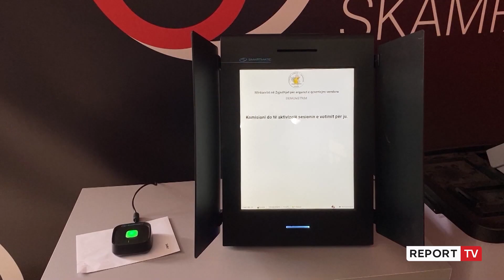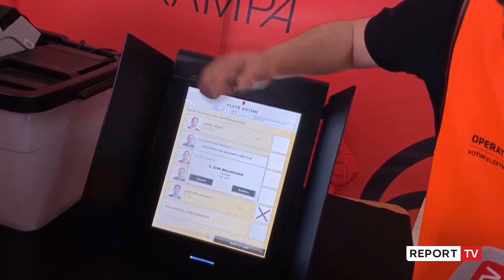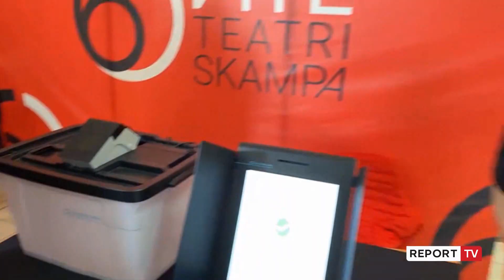14 Maji/ Votim elektronik në 3 bashki, testohet procesi në Elbasan! Celibashi: 100% i sigurt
reportTV lajmeshqip lajme Më 14 Maj votimi elektronik do të aplikohet në 3 bashki në vend, në Elbasan, Kamëz dhe Vorë. Kreu i KQZ, Ilirjan Celibashi ka parë sot nga afër procesin e testimit të votimit elektronik në qytetin e Elbasanit, nga ku ka evidentuar se është 100% i sigurt dhe garanton fshehtësinë e votës.